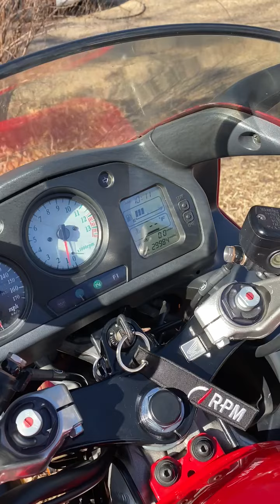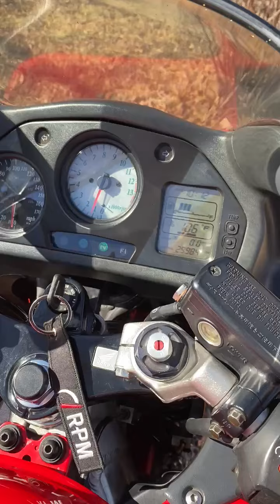1999 Honda Vfr in Tyler TX